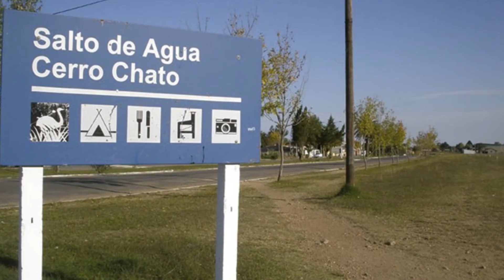BLOQUE 1 MIERCOLES 17 DE FEBRERO DE 2021